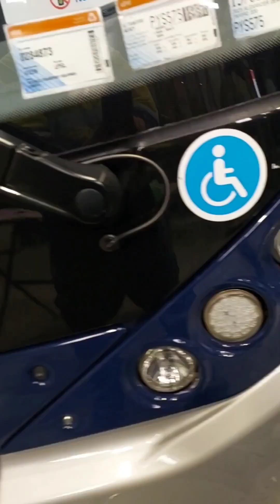painting replaced headlight frame and repaint front LH corner on adl electric bus